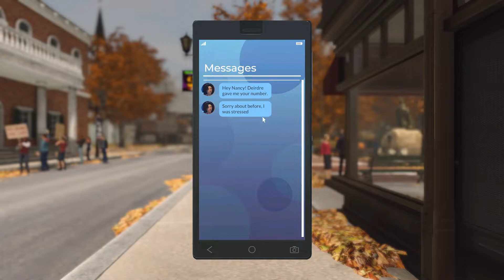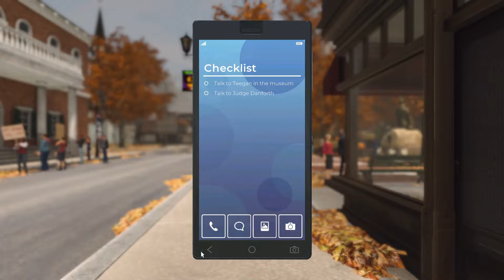NANCY DREW: MIDNIGHT IN SALEM - IS SHE INNOCENT? | PART 2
This time:

We get a feel for some of the new characters in this new mystery. Will mei really be innocent?